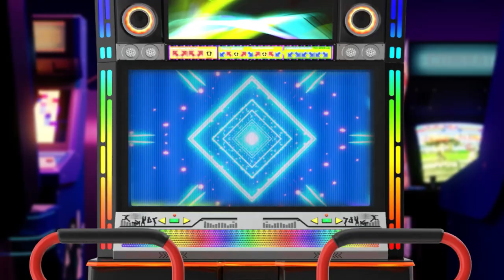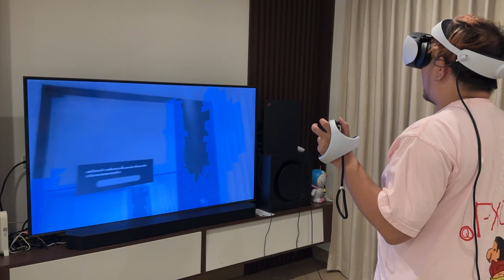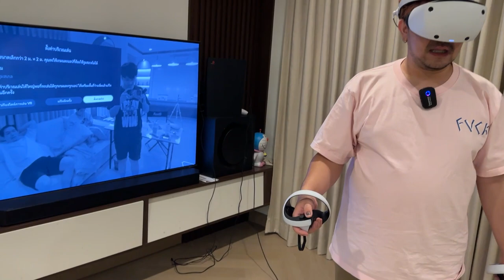รีวิว PS VR2 มึนหัวน้อยกว่าเดิม ใครอยากสอยลองมาดู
จากความรู้สึกถ้าเกมใหม่ ๆ จะค่อนข้างเวียนหัวน้อยลงกว่าอันเก่ามาก ๆ แต่บางเกมแมคคานิคบางอย่างก็ยังทำให้มึนหัวอยู่